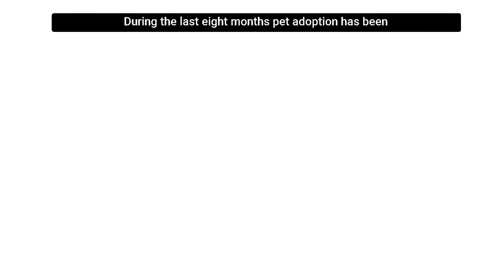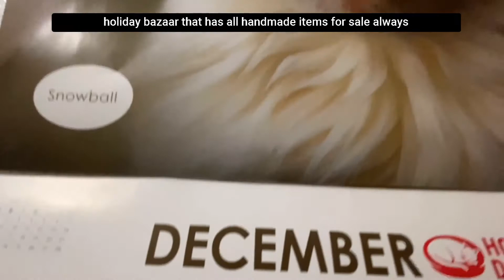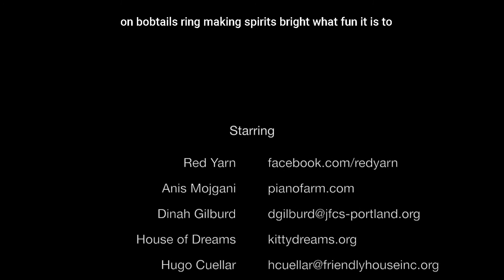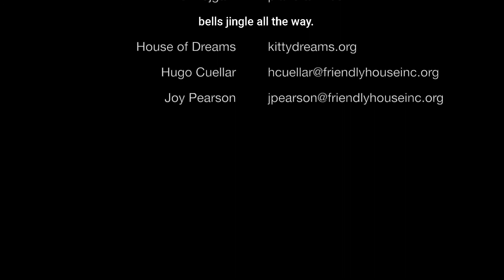Winter Special 2020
This year things are a little different, we are bringing the Winter Special to YOU! Get cozy and enjoy some friendly winter fun!